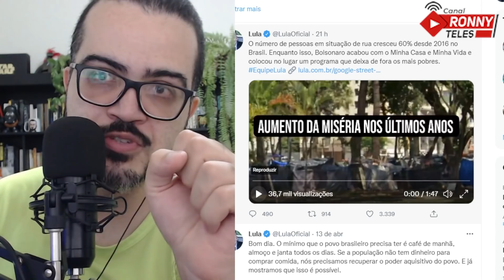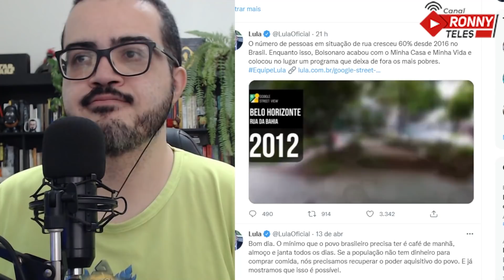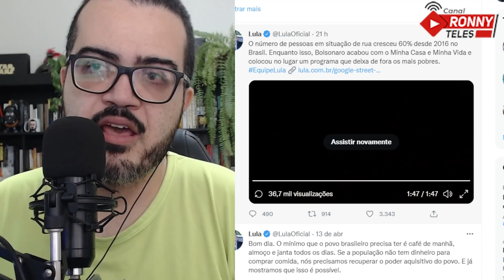LULA PROMETE DESFAZER DEVASTAÇÃO CAUSADA POR BOLSONARO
Lula quer falar de emprego e do trabalhador nas eleições de 2022. Segundo a Folha de S.Paulo, o PT irá propor a revogação da reforma trabalhista no programa da federação partidária que formará com PV e PC do B, embora o ex-presidente Luiz Inácio Lula da Silva (PT) reconheça entraves para a iniciativa.

Ou pelas contas bancárias:

Agência: 0911-3
Conta Corrente: 12327-7
Nome: Ronneery Moura Teles

Itaú
Agência: 5440
Conta: 10193-8

Santander
Agência: 3137
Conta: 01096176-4